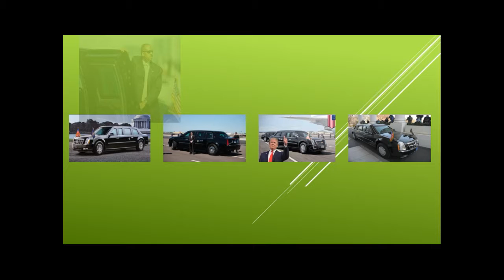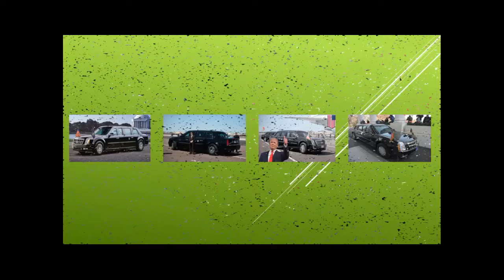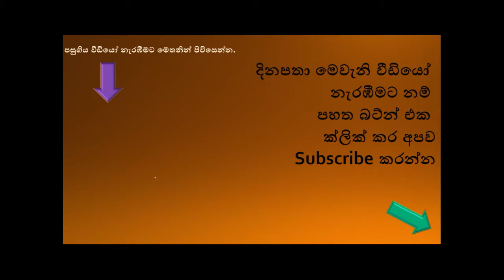ඓතිහාසික හමුවෙන් හමු වූ ඇමරිකානු ජනපතිගේ මෘගයා හෙවත් කැඩිලක්වන් රථය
සිය නිල රථය ලෙසින් පාවිච්චි කරන කැඩිලක්වන්  රථය බොහෝ දෙනා අතර ප්‍රසිස්ෂ මෘගයා හෙවත් ද බිස්ට් ලෙසිනි. ලොව අතිනවීන ආරක්ෂක උපක්‍රම යටතේ නිපදවා ඇති මෙම රථය ඩොලර් මිලියන 2කි.